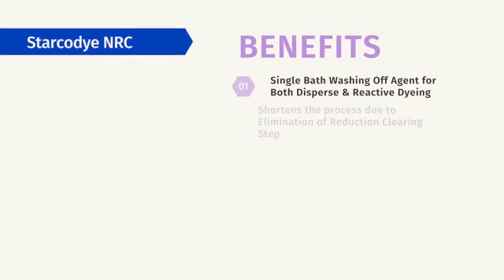Single Bath Washing Off Agent - STARCODYE NRC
Single Bath Washing Off Agent for Polyester & Cotton
Single Bath Washing Off Agent for Both Disperse & Reactive Dyeing.
Shortens the process due to Elimination of Reduction Clearing Step.
Saves Energy and Reduces COD of Waste Water.